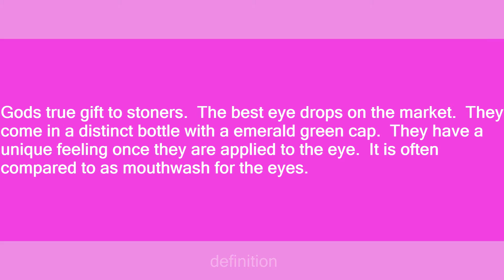rohto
Slang flashcards: